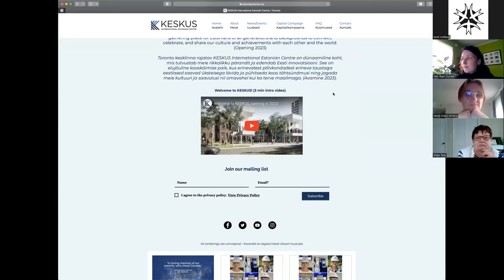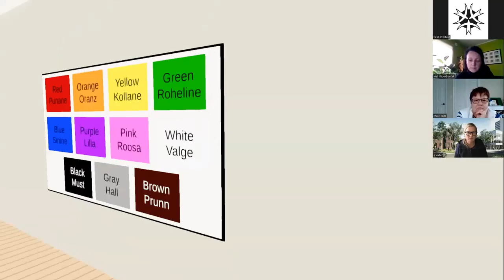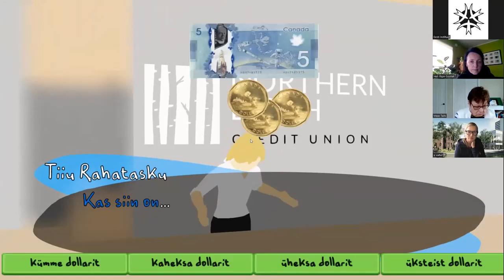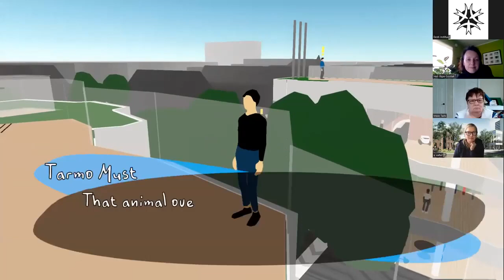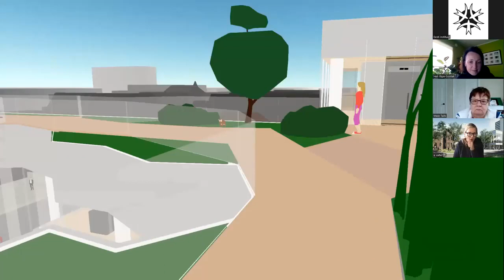Tommy Tiisler, Ellen Valter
Tommy Tiisler & Ellen Valter (Keskus) esitavad videomängu “misKESKUS”, mis juba lõpusirgel.